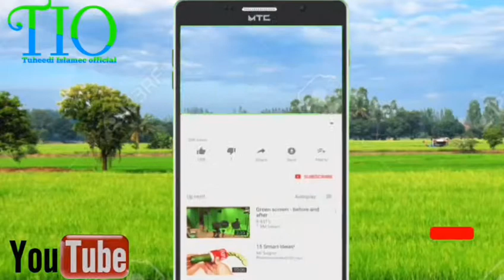افتتاح سالانہ دورہ تفسیر القرآن۔امیر اشاعت شیخ القرآن مولانا محمد طیب طاہری صاحب 16،04،2019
افتتاح سالانہ دورہ تفسیر القرآن۔مرکزی امیر اشاعت شیخ القرآن مولانا محمد طیب طاہری صاحب جامعة الامام محمد طاہر ؒ ۔16/4/19